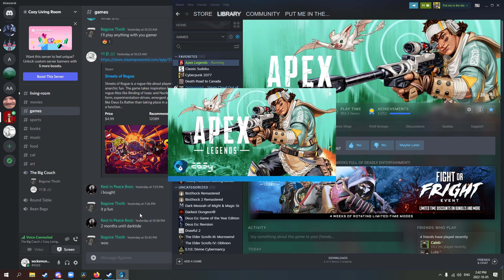[LONG] Quadruple Feature! 2 Wins, 2 Losses. 4 great games in a row!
Sometimes we wake up runnin hot ready to get into some apex

Rarely, but sometimes. Here is video proof.